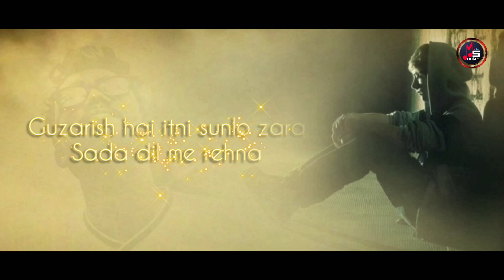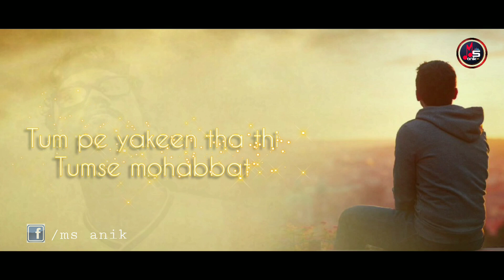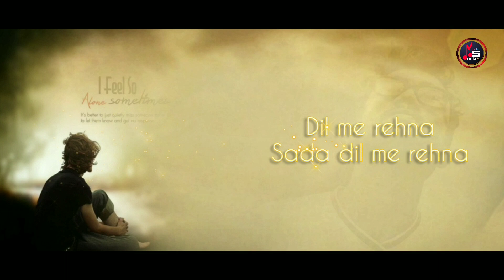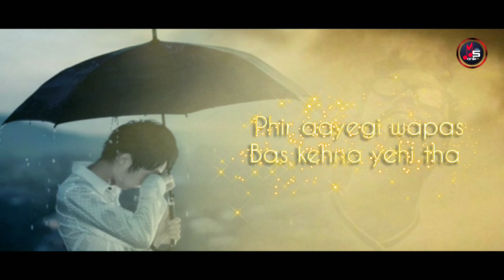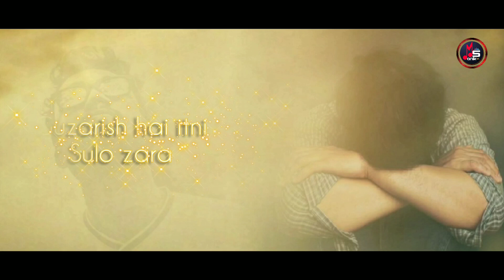Dil Me Rehna | Anik Tripan | Official New Hindi Song | Anik Tripan & Anurag Chatterjee | song 2020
Dil Me Rehna | Anik Tripan | New Hindi Song | Anik & Anurag Chatterjee | Anik Tripan Official new song of 2020 | A heart Touching new hindi Song

 * A New Song Of 2020*

*Credit*
Song: Dil Me Rehna
Singer: Anik Tripan
Composition & Lyrics: Anurag Chatterjee
Music arrangement: Gopal das
Mix & Mastering: Banti Adhikary (Studio7)
Video(Lyrical):  Ashis Panja & Anik Tripan (AT Team)
Photo Edit: Anik Tripan
Music Label: Anik Tripan Bong

If You Enjoying The Song